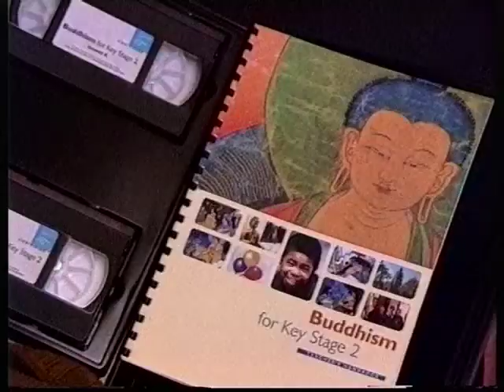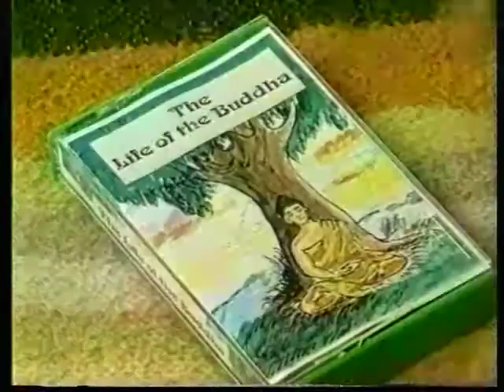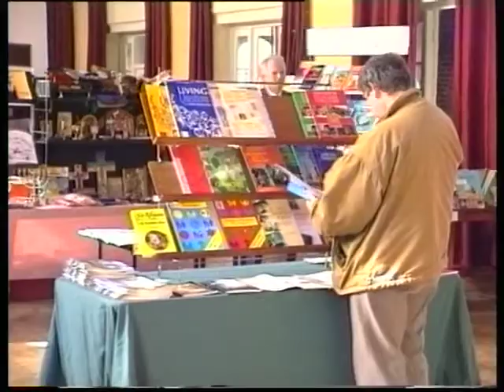Clear Vision releases its first education resource 1995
Part of Newsreel 8, released Spring 1995.